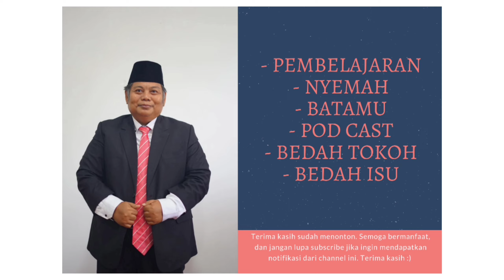Menakar Peluang Dedi Mulyadi di Pilpres 2024